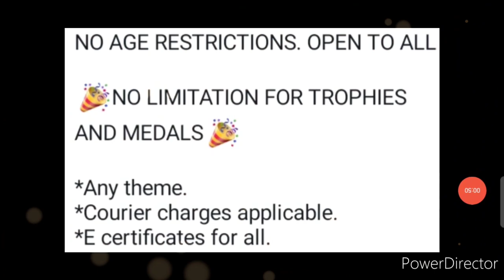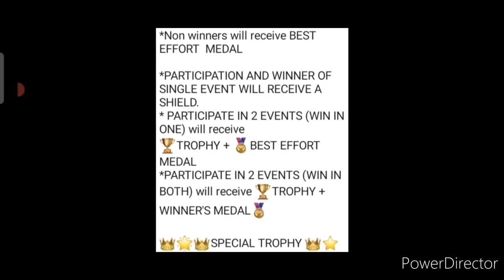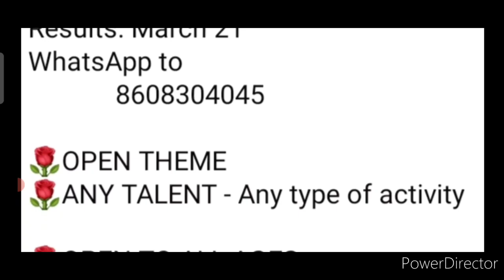😱All Participants Will Get Medals🥇Trophy🏆Shield🛡️Any Ages+Topic🥰🏅Online Talent Hunt Competition 2022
Baap Re😱Delivery At Home🔥All Win These Best Trophys🏆Medals🥇Shields🛡️Online Competition 2022 March

3 Best A4 size Drawing books set in affordable amount